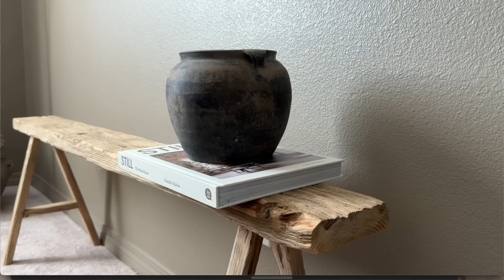How To Curate a Unique & Beautiful Home || 9 Tips and Ideas || Achieving a Designer Look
Hello everyone! I am bringing back another how to video where I share some tips and ideas on how to create a curated home that is unique and beautiful. We all strive for that curated look so I hope these tips help in achieving that. These are also ways in helping your space feel designer and expensive! Thank you so much for being here!